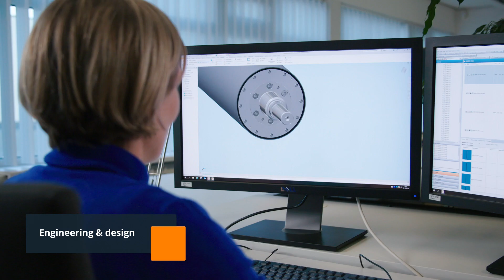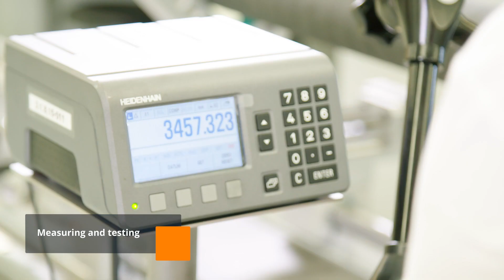Production of CFRP rollers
Pronexos has five decades of experience manufacturing advanced, high-quality CFRP tubes
of all sizes and types for the gas centrifuge technology industry.

Pronexos uses its technical capability, extensive resources and capacity in filament wet winding to manufacture advanced, high quality, lightweight carbon fibre-reinforced polymer rollers.

Read more about our Carbon fibre roller capabilities and specifications

About Pronexos
We deliver specific products and services to a wide range of industries including energy, transport, semiconductor, printing and aerospace. Products that are crucial for the primary processes of our customers and that keep their characteristics in virtually every situation.